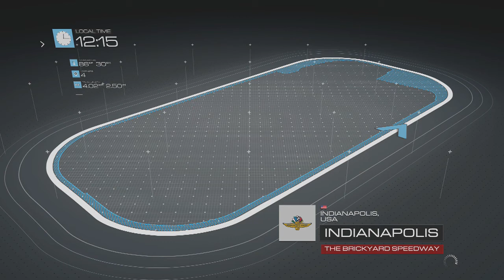CORVETTE LOSES CONTROL! - Forza Motorsport 5 ( Xbox One ) #5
Watch as Me ( Krushchevawn ) and My Brother race to our dreams in this episode of Forza Motorsport 5 on the Xbox One, threats are made to the AI, Cars are crashed into walls and most of all, we are in it to win it!

Please remember to like and favorite the video if you enjoyed!

NOTE: The video quality might be a bit messed up due to the fact, i had to use my mac laptop and set it all up to my tv and everything so the quality might not be as great as what you should expect, also audio from the commentary point might be a bit messed up as well due to the fact i dont have my actual microphone in my possession right now because im on vacation, and the last thing is game volume is lowered to hear the commentary of us so we know of this and this is not a issue with the game audio all of this will be fixed as soon as i get back home!